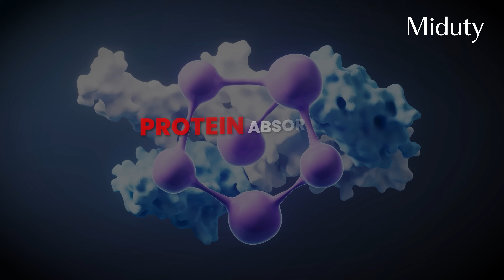The Truth Behind Delayed Periods (With Solution)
In the 4th episode of Miduty Talks, Palak Midha, founder of Miduty, and Kajal Aggarwal, a Clinical Dietician, discuss the important role of supplements in human health. Kajal shares her eye-opening firsthand experiences from her internship days, revealing how hospitals also rely on supplements for patient recovery. They delve into the harsh impact of high cortisol levels on women’s health, often triggered by breakups, and the myths surrounding protein intake in the Indian population. This episode also uncovers the truth about commercial chocolate health drinks and emphasizes why supplements, not just medicines, are crucial for healing conditions like boils.
Watch this insightful conversation on how supplements play a pivotal role in maintaining health, right from birth! Towards a happy and a healthy life - Miduty